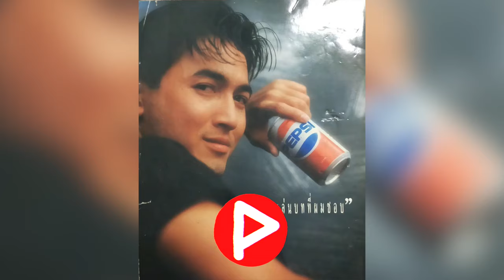ห้องข่าวพีนิวส์ | พรีเซนเตอร์เป๊ปซี่รุ่นแรกๆ ตำนานประโยคเด็ด "ดื่มเป๊ปซี่ ดีที่สุด"